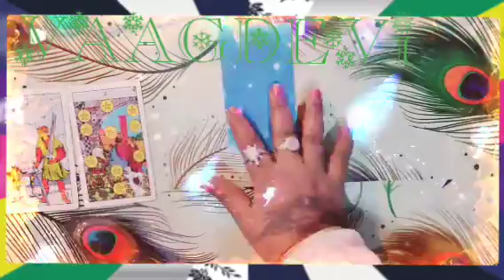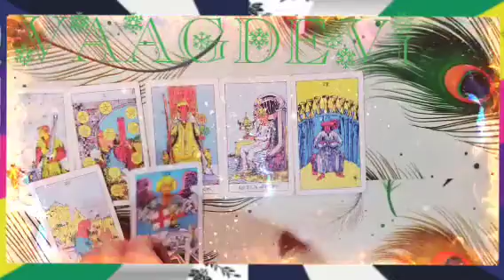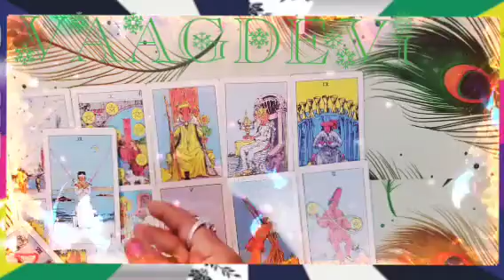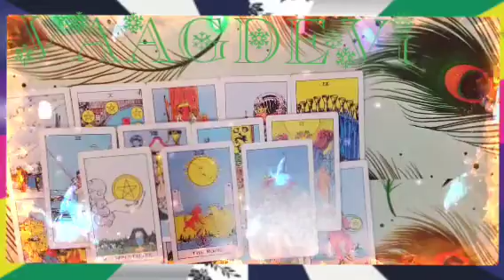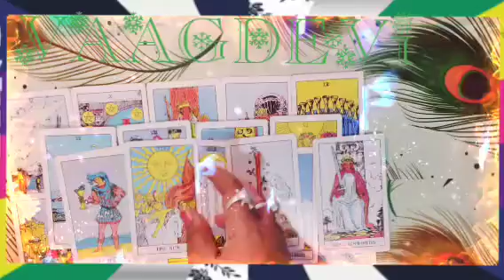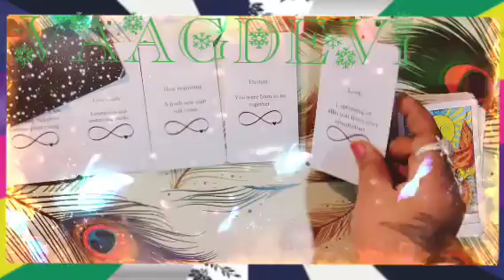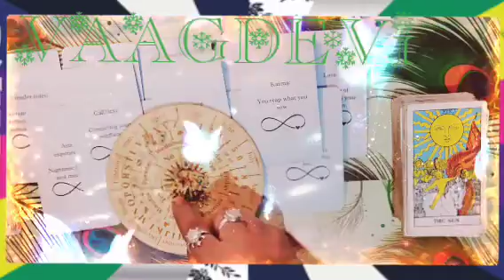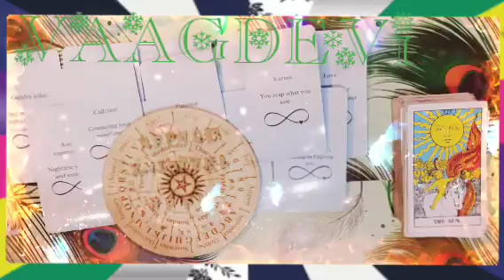ನಿಮ್ಮ ಥರ್ಡ್ ಪಾರ್ಟಿ ಸಿಚುವೇಶನ್ ❤️ your third party situation 🧚🔮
ನಮಸ್ತೆ ಎಲ್ಲರಿಗೂ ಇದು ಜನರಲ್ ರೀಡಿಂಗ್ ಓನ್ಲಿ ಎಂಟರ್ಟೈನ್ಮೆಂಟ್ ಪರ್ಪಸ್ ಎಲ್ಲರಿಗೂ ಅನ್ವಯಿಸೋದಿಲ್ಲ ಇಷ್ಟ ಆದ್ರೆ ತಗೊಳ್ಳಿ ಇಲ್ಲಾಂದ್ರೆ ಬಿಟ್ಬಿಡಿ. ನಿಮ್ಮ ಜೀವನದ ನಿರ್ಧಾರ ನೀವೇ ನಿರ್ಧರಿಸಿ ನಿಮಗೆ ಇಷ್ಟ ಆದರೆ ತಪ್ಪದೇ ಲೈಕ್ ಮಾಡಿ ಶೇರ್ ಮಾಡಿ ಸಬ್ಸ್ಕ್ರೈಬ್ ಮಾಡಿ ಧನ್ಯವಾದಗಳು 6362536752 🔮🙏🧚❤️